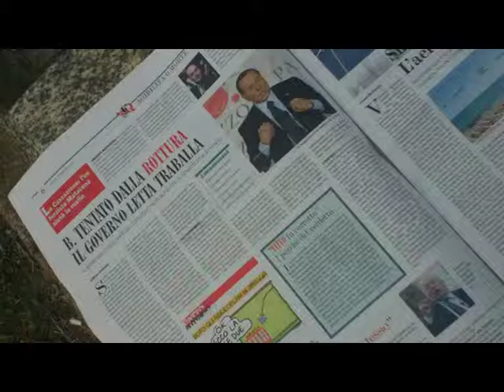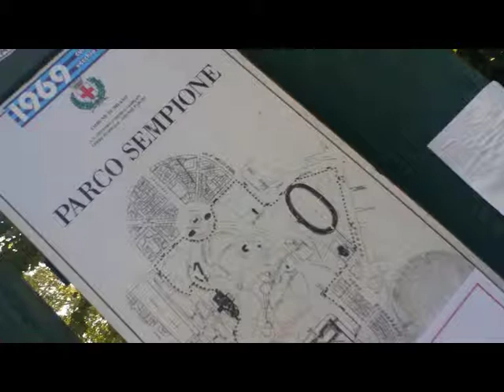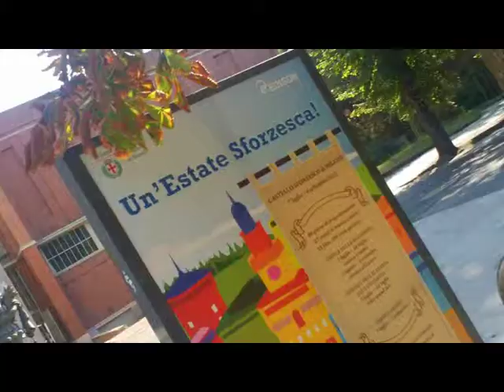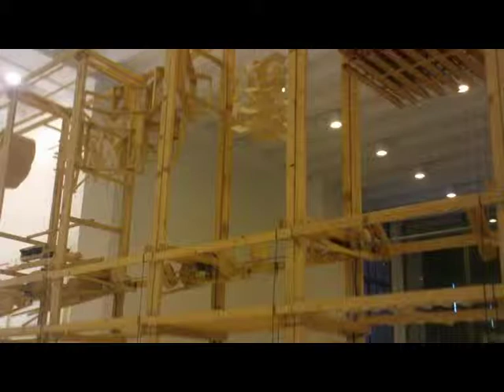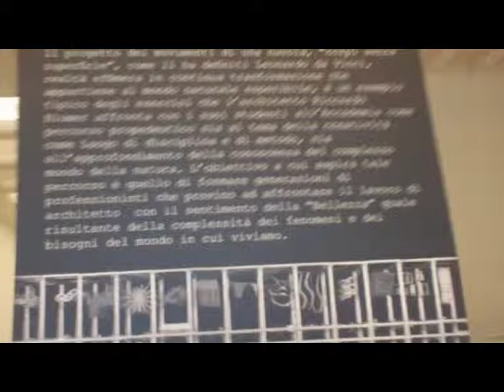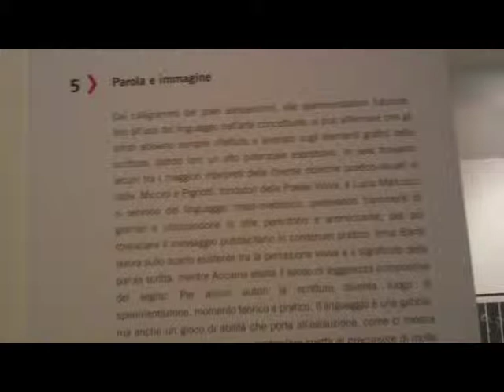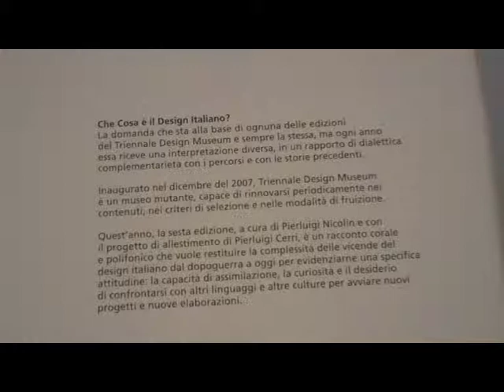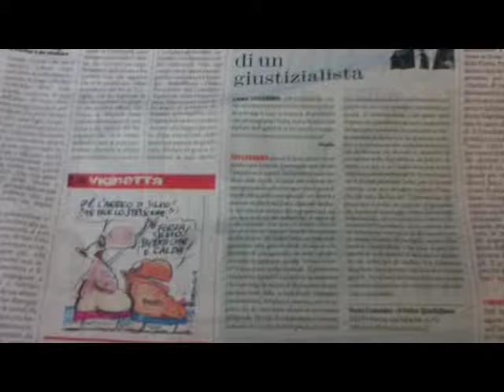MILANO - via parco "Triennale" [by Sergio Conegliano]